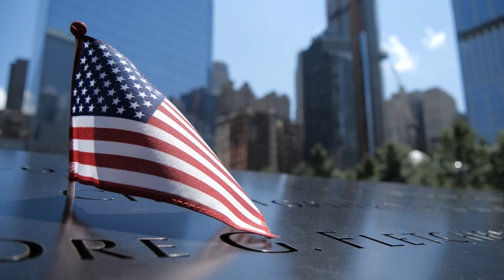September 12th. A Collision, Video Games, and President Kennedy